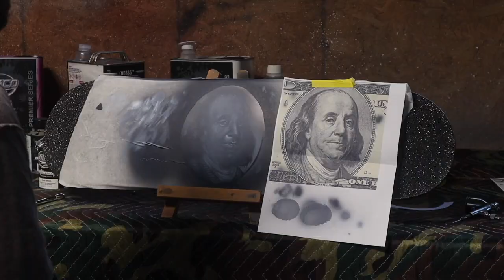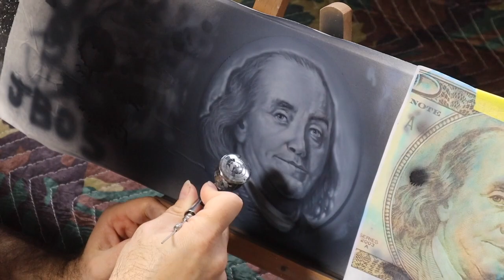Candy Metal flake Paint with Airbrush Mural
An epic collaboration with John Booth (New Orleans) and Adam Paul (Salt Lake City) Teaming up with Tamco Paint that brings you "Tamco Takeover 2"  May 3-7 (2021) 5 days of learning hands on from some of the top airbrush and custom painters in the world. You will learn how to prep, paint, airbrush, pinstripe, gold leaf, motorcycle graphics, mini truck graphics, metal flake.
In this video I give you a glimpse into the world of custom paint and how anyone can learn how to paint at a professional level.  John Booth Airbrushing Benjamin Franklin over LiME LiNE metal flake. Adam using techniques with fineline tape and an airbrush appling Tamco candy paint and clear coating to a mirror finish. I understand that making the jump from production painting to custom paint can be intimidating and maybe sometimes be frustrating.

follow me on these fine social media outlets.